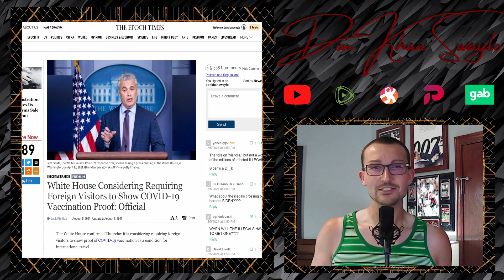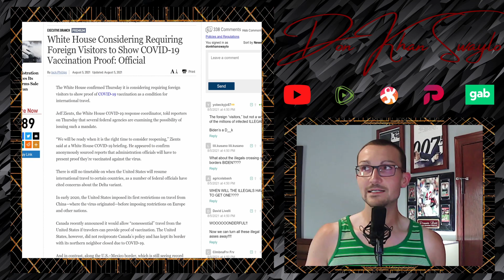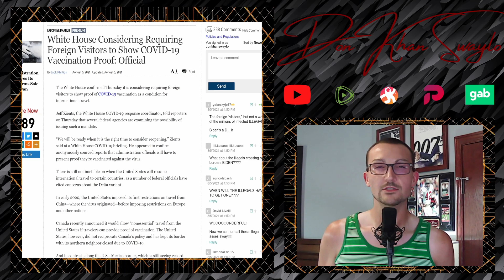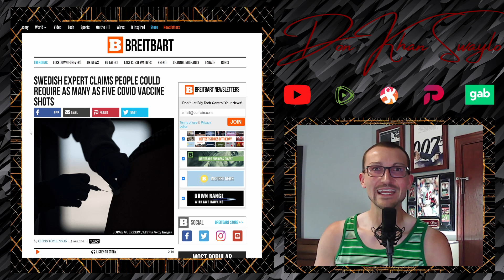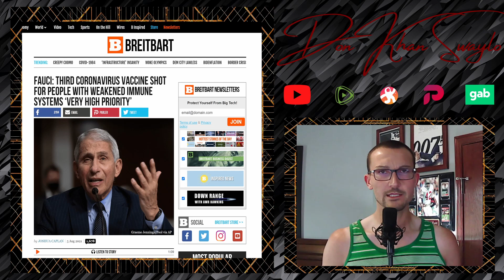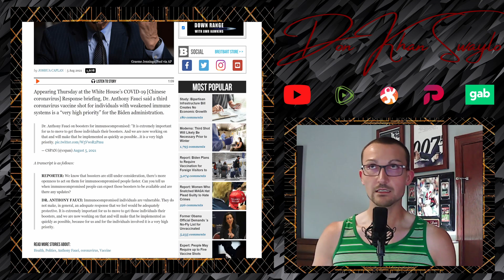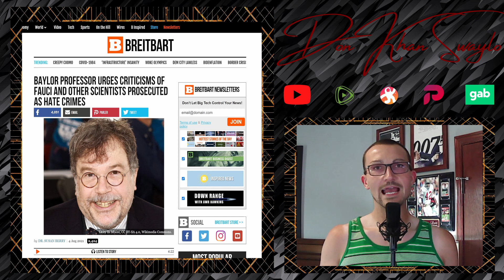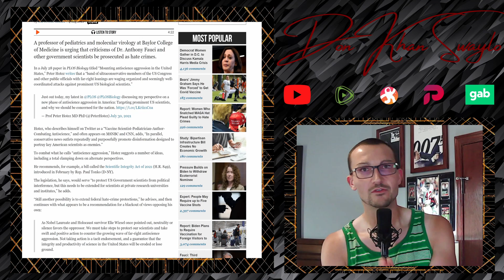Dr. Peter Hotez Says Questioning "Science" Should be a Hate Crime | Dana White Won't Bend the Knee!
Yesterday's rumor, Today's reality: International Vaccine Passports are on the way. According to Jeff Zients, White House Coof Coordinator, International travelers to the United States are going to have to prove their Vaccination Status to be granted entry. No time on the rollout, but we have arrived. How long until Domestic Travel faces similar restrictions? Muh private business tho...

According to the Swedish Science, expect up to 5 jabs! Fauci is already talking, credibly apparently, about the necessity of Booster shots, backed up by the White House even. The WHO, for what their worth, would rather see you pause booster shots, so who know what the solution is.

Don't you dare question any of the science though. The Doctors, the Experts, all of them are above reproach; according to Joe Rogan's favorite Doctor, Peter Hotez. If you question any of the self-proclaimed experts, then you should receive Hate Crime charges. Why? Because he thinks he and his friends are smarter than you, and you are too dumb to effectively criticize. Cool world bro.

CNN yeeted 3 people for not being Vaccinated, apparently the biggest purge in years for them since 2017. It's hard to have sympathy for someone losing their job at such an evil firm, but this is unacceptable on these basis. CNN has a "Zero-Tolerance Policy", so either you get Jabbed, or you are out. Sweet.

One business that is NEVER going to mandate the poke is the only Pro Sports Company to grow and expand its market during the Pandemic, the UFC. Dana White has been incredibly Cavalier in his demeanor since the outset of this crap and his bullishness is being rewarded. No mandates, no rules, just show up and compete if you have signed a contract with the UFC. That's all Dana asks for and that's all you need to do to be an effective leader.